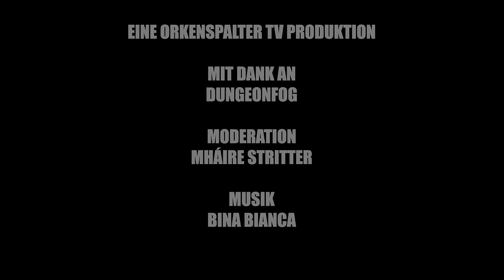5 Tipps für gute Heists im Pen and Paper-Rollenspiel - SL-Tipps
In unserer Spielleitertipps- und Worldbuilding-Reihe "Worlds & How to Use Them" geht es um Weltenbau, Dramaturgie und Einsteigertipps fürs Leiten von Pen and Paper-Runden, also Tutorials für Rolllenspiel-SLs, GMs, DMS oder wie man sie auch nennen mag.

In dieser Ausgabe geht es um Heists. Also clever geplante Einbrüche und Infiltrationen.

Orkenspalter TV unterstützen?